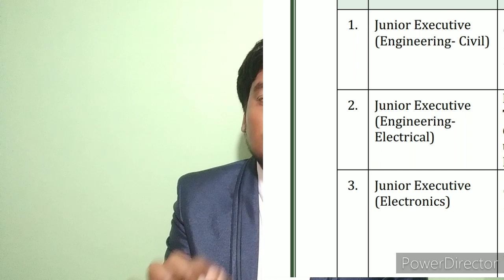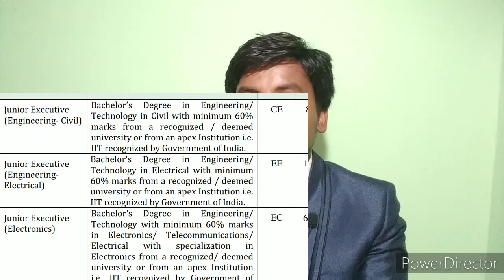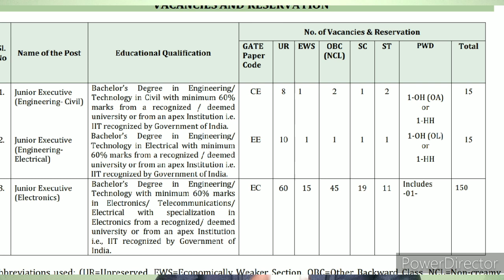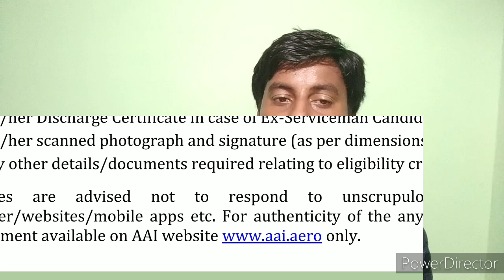Airport Authority of India recruitment 2020 | civil engineer | electrical engineer | electronics eng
Airport Authority of India recruitment 2020 for electrical engineer for electronics engineer for civil engineer

Airport Authority of India Civil Engineering recruitment 2020

Airport Authority of India electrical engineer recruitment 2020

Airport Authority of India Electronics engineer recruitment 2020

Airport Authority of India recruitment for engineer 2020

Airport Authority of India jobs for engineers 2020

Airport Authority of India best job for engineers